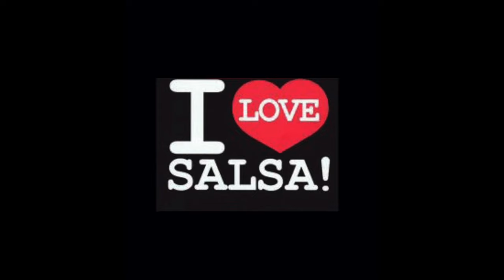Ray Barretto Doble CD Album: 50 Aniversario Live In Puerto Rico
Tracklist
Credits
1-1 Fuerza Gigante
Congas, Written By, Soloist - Ray Barretto
Piano, Soloist - Eric Figueroa (2)
Timbales, Soloist - Edwin Clemente
Vocals - Ray De La Paz
7:31
1-2 Quitate La Mascara
Bongos, Soloist - Johnny Rodriguez
Vocals - Adalberto Santiago
Written By - Hugo González
7:59
1-3 Nadie Se Salva De La Rumba Congas, Soloist - Ray Barretto
Vocals - Adalberto Santiago, Yolanda Rivera
(2)
7:22
1-4 Amor Artificial
Trumpet, Soloist - Elias Lopéz*
Written By - Tite Curet Alonso
7:30
1-5 Guajira Para Vieques
Trumpet, Soloist - Luis "Perico" Ortiz
Vocals - Adalberto Santiago, Ray De La Paz, Tito Allen, Yolanda Rivera (2)
Written By - Ray Barretto
8:16
1-6 El Hijo De Obatala
Bongos, Soloist - Roberto Roena
Congas, Soloist - Ray Barretto
Vocals - Tito Allen, Tito Nieves
Written By - Tite Curet Alonso                                                                                                                             2-1 Testigo Fui
Vocals - Adalberto Santiago, Ray De La Paz Written By - Tite Curet Alonso
5:25
2-2 Indestructible
Timbales, Soloist - Edwin Clemente Trumpet, Soloist - Charlie Sepulveda
Vocals - Tito Allen
8:28
2-3 Ay No
Bongos - José "Cochise" Claussell
Vocals - Tito Allen
7:41
2-4 Arrepiéntete
Timbales, Soloist - Orestes Vilato
Vocals - Adalberto Santiago
6:57
2-5 Guararé
Trumpet, Soloist - Charlie Sepulveda
Vocals - Adalberto Santiago                                                                                                                                  2-6 La Hipocrecia Y La Falsedad
Bass, Soloist - Andy Gonzalez
Piano - Luis Marin
Vocals - Adalberto Santiago
2-7 Que Viva La Musica
Bajo Quinto, Soloist - Ray Barretto Congas - José "Cochise" Claussell Trumpet, Soloist - Elias Lopéz*
Written By - Roberto Rodriguez (2)                                                                                                                      {1-7} Club Mix 50 Aniversario
Vocals - Adalberto Santiago, Ray De La Paz, Tito Allen, Tito Nieves, Yolanda Rivera (2)
Written By - Hugo González, Tite Curet
Alonso                                                                                                                                                             Credits
Bass - Pedro Pérez (4)
Bongos - Roberto Roena
Bongos, Percussion - Georgie Class Chorus - Henry Santiago, Chegui Ramos*
*, Luis "Perico"
Ortiz
Executive Producer - Aníbal Jover
Mixed By, Edited By, Mastered By, Music Director - Luis
"Perico" Ortiz
Mixed By, Recorded By - Jesus "Papo" Sanchez Photography - Conrado Pastrano
Piano - Eric Figueroa (2)
Producer - Buxeda, Leo Tizol Tenor Saxophone - Furito Rios* Timbales - Edwin Clemente
Trombone - Rafi Torres*
Trumpet - Charlie Sepulveda, Elias Lopéz*
'Juanito Torres
Salsa, Salsa Music, Salsa De Puerto Rico, Roberto Roena, Tito Nieves, Tito Allen, Adalberto Santiago, Yolanda Rivera, Rey Barretto